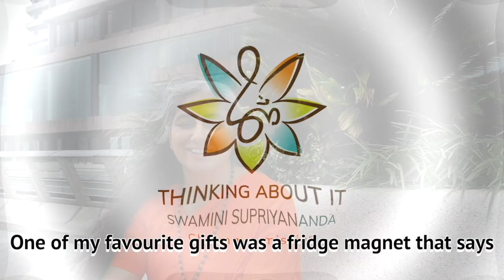Want Success in Life? Keep on Keeping on! Thinking About It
Quitting and giving up has such negative connotations for all of us already KNOW the importance and value of steadfastness. We need to consistently be putting in efforts towards our goals if we are to be successful in absolutely anything.
Chapter 13 of the Bhagavad Geeta and a beautiful story narrated by Swamini Supriyananda illustrate how essential of virtue is “Sthairyam” (steadfastness). Remember to always have steadfastness in joy, steadfastness in faith, and steadfastness in being WHO YOU ARE?